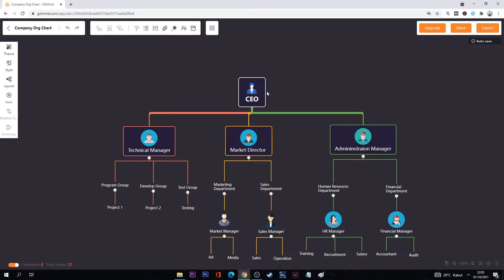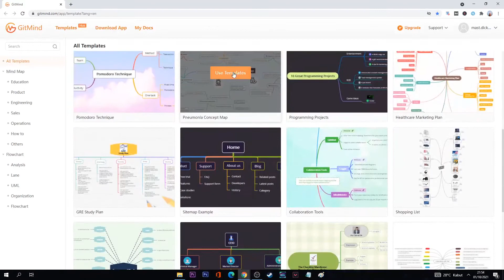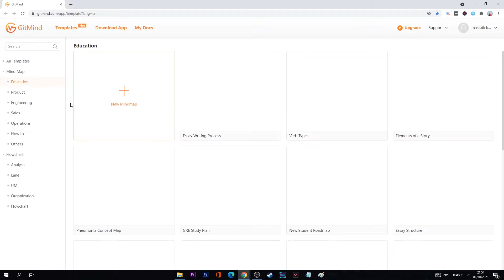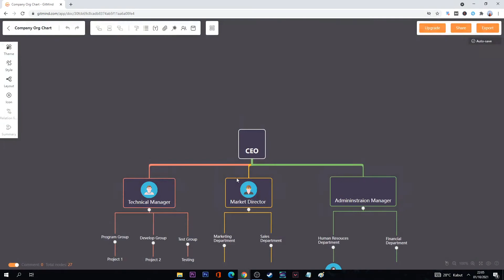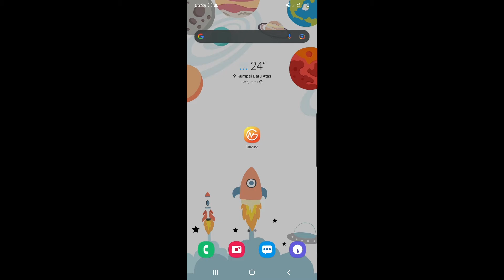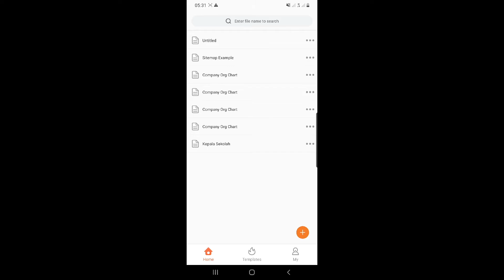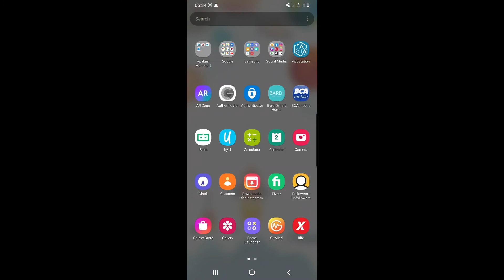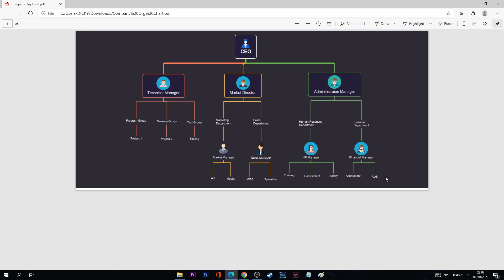CARA MEMBUAT STRUKTUR ORGANISASI DI WEBSITE LEWAT HP & PC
CARA MEMBUAT STRUKTUR ORGANISASI DI WEBSITE

Buat yang masih pakai Microsoft Word buat ngebuat struktur organinasi, cobain deh pakai aplikasi Gitmind. Selain bisa di buka lewat dekstop, aplikasi ini bisa juga kalian pakai melalui smartphone kalian. Cara pembuatannya simple dan banyak tersedia template-template untuk ngebuat struktur organisasi.

Selain itu di Gitmind juga tersedia berbagai macam template flowchart dan juga database analisis. Selengkapkan silahkan tonton video berikut ini, atau bisa langsung kunjungi situs Gitmind berikut ini :

Chapters
00:01 Preview
00:16 Opening
01:00 Apa itu Gitmind?
03:00 Materi Utama | Membuat Struktur Organisasi
05:32 Versi Mobile
08:44 Penutup